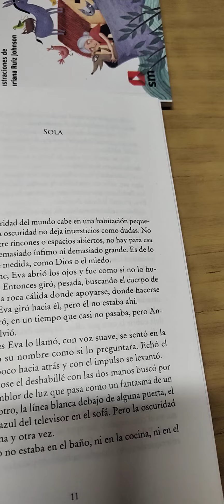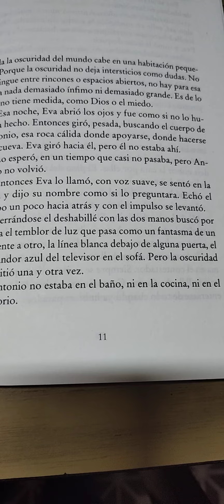La paciencia del agua sobre cada piedra. Alejandra Kamiya